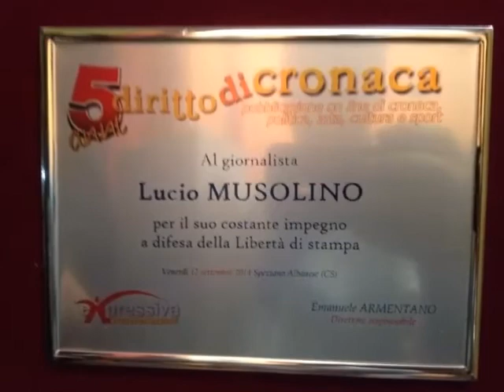Lucio Musolino - Dalle intimidazioni della 'ndrangheta al premio "Diritto di cronaca"